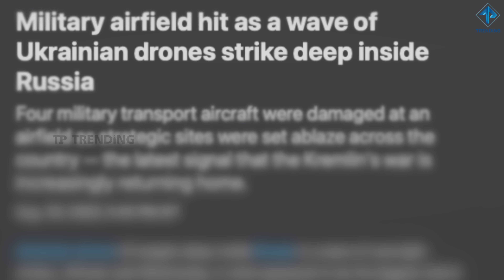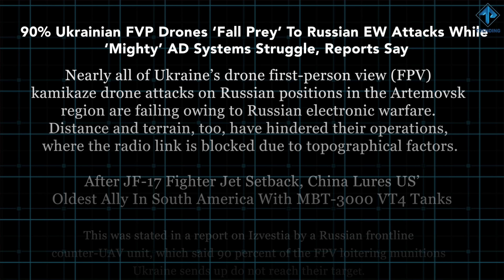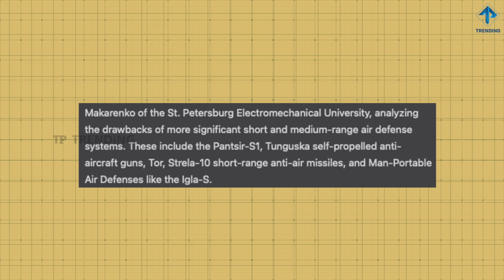உக்ரைன் Drone படையை ஓடவிட்ட ரஷ்யா|Drone வைத்து இனி ஏதும் செய்ய முடியாது| Pole 21 | TPTrending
இப்படிக்கு,
விக்கி.